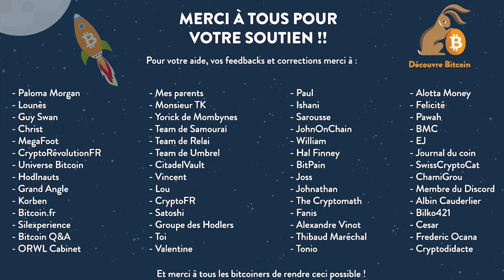Bitcoin est unique : c'est un 0 à 1 ! - [Librairie Bitcoin #1]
Cette semaine, on discute de "Zéro à 1", un livre qui permet de mieux comprendre pourquoi Bitcoin est unique.

- Le livre en français 🇨🇵
- Le livre en anglais 🇬🇧

Aide le projet à grandir !

BTC: 37vxxAT9XPPXsVF4qWbAsNz4zUynH83jqx

Tout notre contenu est à but purement pédagogique et informatif. Le bitcoin est un actif hautement spéculatif et nous conseillons de discuter avec votre conseiller financier avant de prendre une décision importante. Prenez garde aux arnaques et prenez en compte le risque. N'investissez que ce que vous pouvez vous permettre de perdre. Les performances financières passées ne sont pas représentatives des performances à venir. L'industrie des cryptomonnaies est pleine d'arnaques. Ne faites pas confiance aux inconnus (même pas à nous) et ne divulguez pas votre clé privée. Les informations fournies sur ce site ne doivent pas être votre seule référence. Vérifiez et croisez vos sources. Nous ne sommes pas intéressés dans des partenariats avec des altcoins. Nous sommes un fournisseur de contenu indépendant qui n'est pas engagé auprès d'une ICO ou autre cryptomonnaie centralisée. Nous ne demanderons jamais vos informations personnelles (SEED & clé, nom, adresse, KYC, etc...). Par souci de transparence, nous détenons bien des bitcoins. Le projet Le Terrier du bitcoin est une activité de la société CEVEX sas. Nous ne sommes pas responsables des pertes liées aux arnaques, aux clés perdues et aux mauvais investissements.